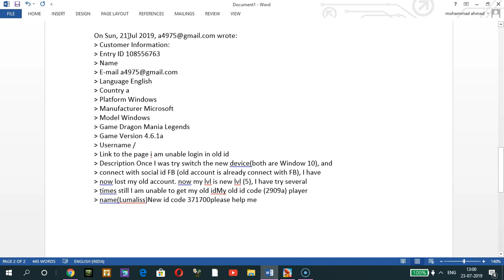Gameloft Help me-Dragon Mania Legends | My Account lost | DML | HD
Hi
Last Sunday evening i was lost my old account during switch account in my new Device (same platform) already submitted ticket to gameloft and now i am waiting for recovered my old account
and got my account after 5 days, thanks gameloft customer team support
Note-
Check new video how to submit ticket to gameloft and contact gameloft care

Join Discord for more support Ask new link